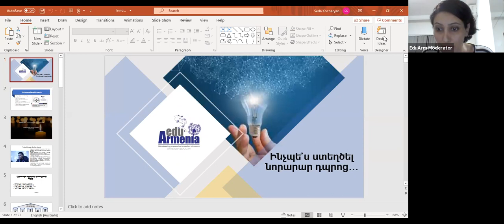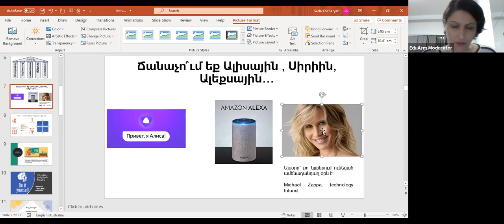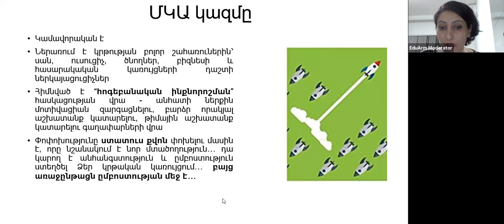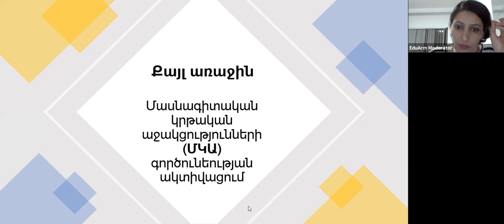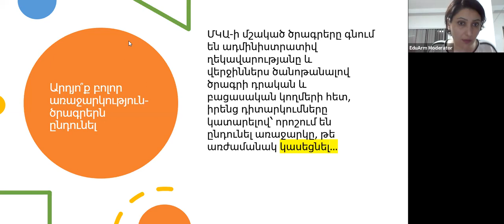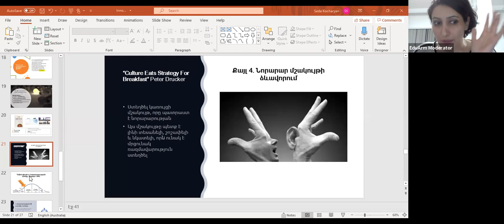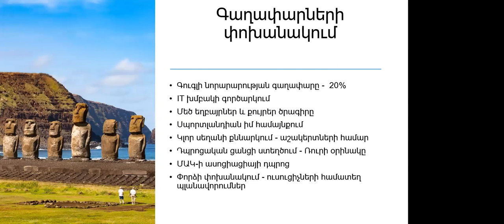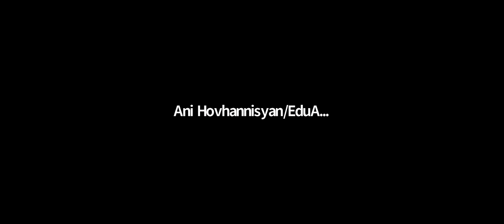Ինչպե՞ս ստեղծել նորարար դպրոց…